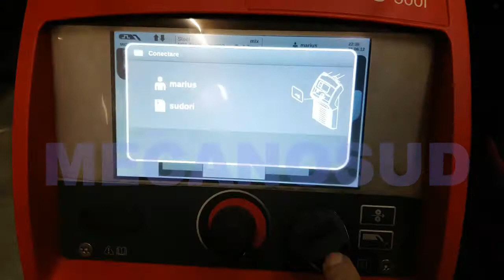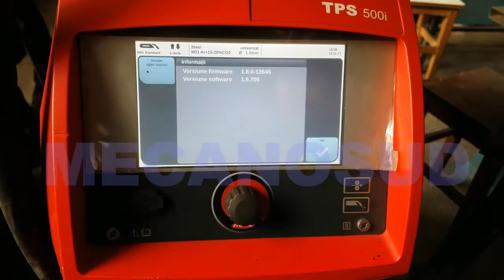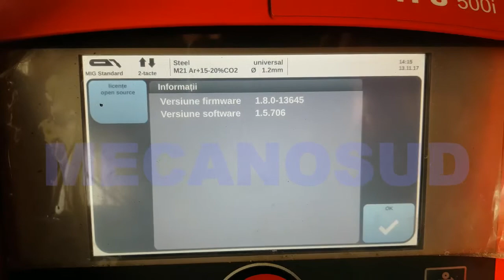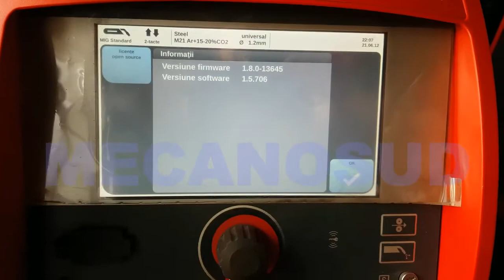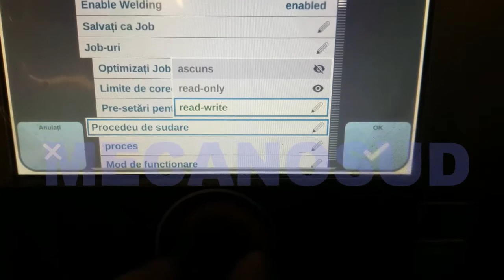FRONIUS TPS500i CARD UPGRATE FIRMWARE SOFT